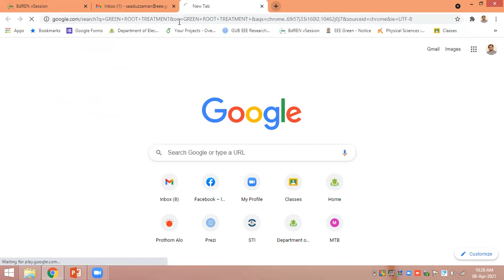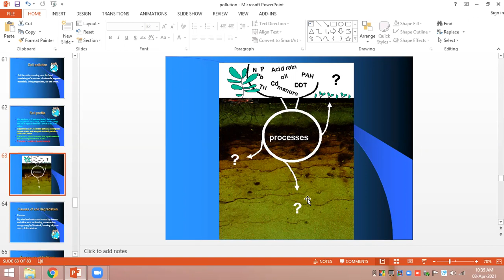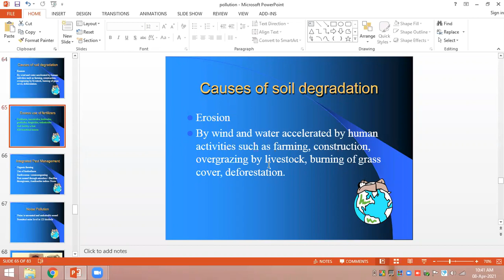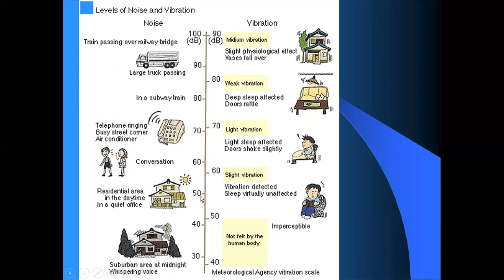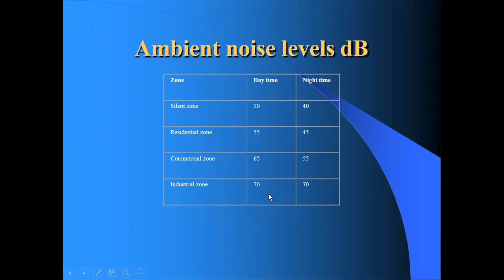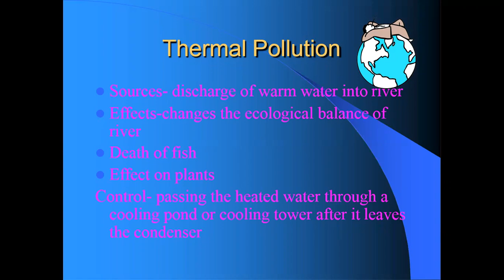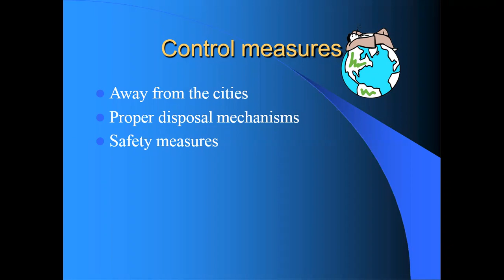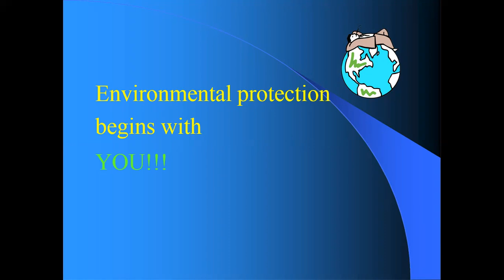Soil / Noise Pollution | GED 3003 | Spring 21